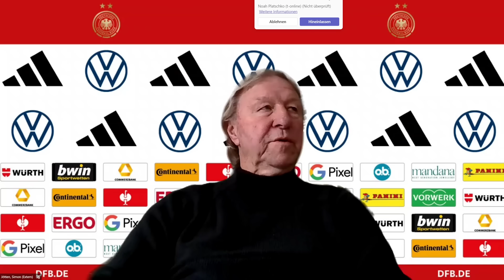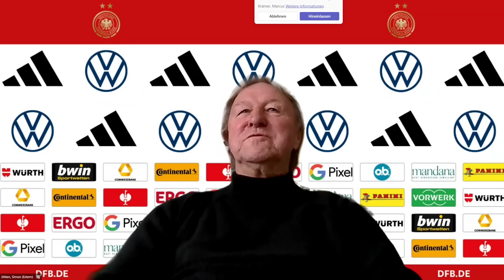Digitale Medienrunde vor der EM-Quali mit Horst Hrubesch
Bundestrainer Horst Hrubesch hat seinen Kader für die EM-Qualifikationsspiele am 5. April (ab 20.30 Uhr, live in der ARD) in Linz gegen Gastgeber Österreich und am 9. April (ab 18.10 Uhr, live im ZDF) in Aachen gegen Island bekanntgegeben. Er nominierte 23 Spielerinnen, von denen eine zum ersten Mal eine Einladung für die deutsche Frauen-Nationalmannschaft erhielt: Bibiane Schulze Solano von Athletic Bilbao.

Daneben berief Horst Hrubesch mit Felicitas Rauch (North Carolina Courage), Nicole Anyomi (Eintracht Frankfurt), Lina Magull (Inter Mailand) und Melissa Kössler (TSG Hoffenheim) vier Spielerinnen in den Kader zurück, die zuletzt aus unterschiedlichen Gründen im DFB-Team gefehlt hatten.